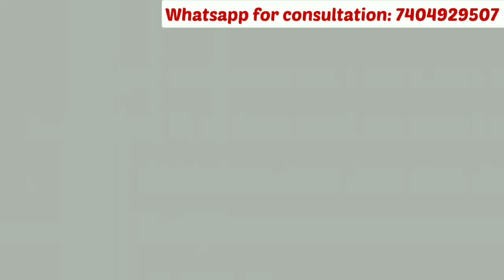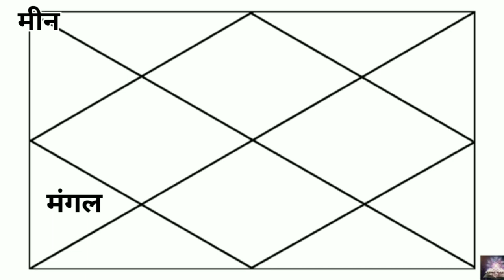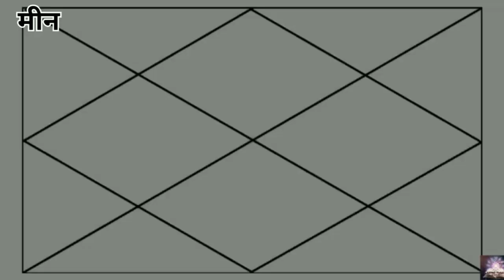Meen Rashi June 2023 | Pisces June 2023 | जून मीन राशि